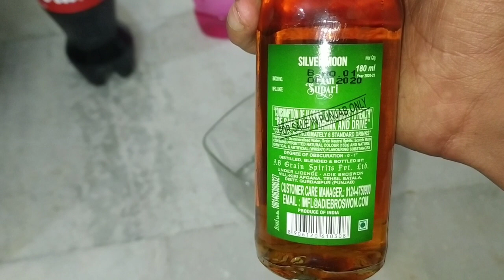Paan supari whisky | review | taste | price | paan waali daaru 😍 with achari chaap...Happy new year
paan supari whiskey,
paansupari whisky,
paan supari whiskey taste,
paan supari whiskey price,
paan supari whisky smell,
paan supari whisky,
paan wali daaru,
paan wali whiskey,
silvermoon,
paan supari whisky,
peg sheg,
whiskey with paan flavour,
paan supari whiskey,
paansupari whisky,
paan supari whisky,
paan wali daaru,
paan wali whiskey,
silvermoon,
paan supari whisky,
peg sheg,
paan supari whiskey,
paansupari whisky,
paan supari whisky,
paan wali daaru,
paan wali whiskey,
silvermoon,
paan supari whisky,
peg sheg,
paan supari whiskey,
paansupari whisky,
paan supari whisky,
paan wali daaru,
paan wali whiskey,
silvermoon,
paan supari whisky,
peg sheg,
paan supari whiskey,
paansupari whisky,
paan supari whisky,
paan wali daaru,
paan wali whiskey,
silvermoon,
paan supari whisky,
peg sheg,
paan supari whiskey,
paansupari whisky,
paan supari whisky,
paan wali daaru,
paan wali whiskey,
silvermoon,
paan supari whisky,
peg sheg,
paan supari whiskey,
paansupari whisky,
paan supari whisky,
paan wali daaru,
paan wali whiskey,
silvermoon,
paan supari whisky,
peg sheg,